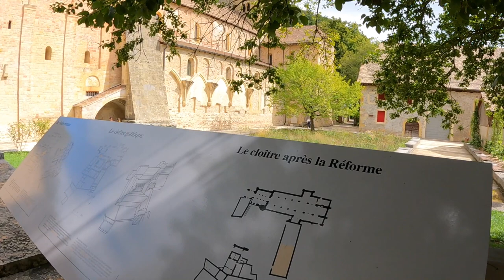Romainmotier | Relaxing visit to The Ancient Medieval Abbey in Switzerland [Silent Travel Walk Tour]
Discover the hidden beauty of Romainmotier Abbey, a breathtaking medieval abbey in Switzerland. Take a silent travel walk tour with us and get inspired by the beauty of nature and architecture. Come along and explore this ancient site, full of history and culture that will leave you mesmerized. Don't miss out on this unique experience!

This Travel Vlog was shot using a GoPro Hero 9